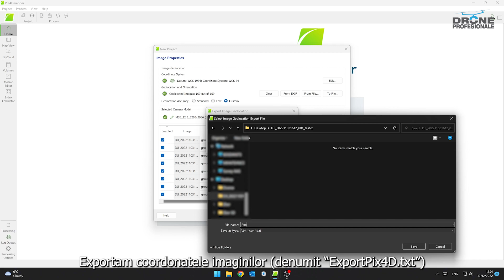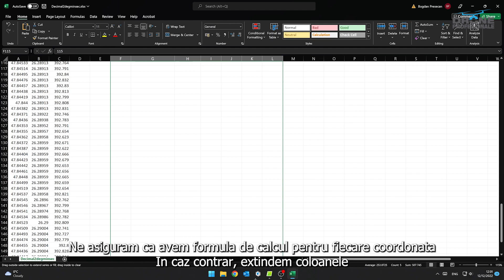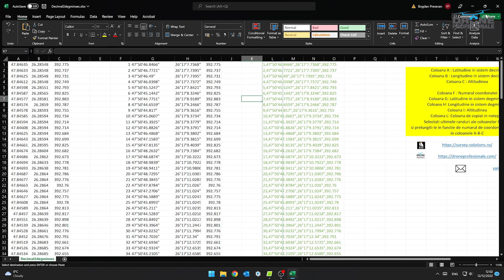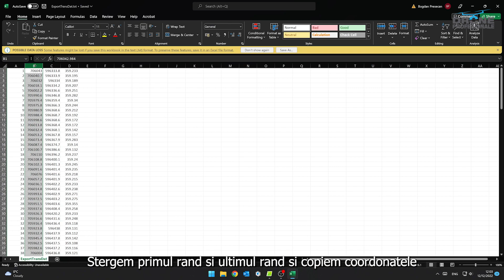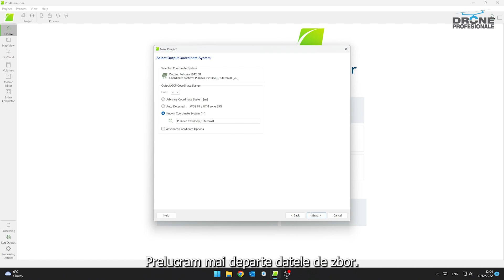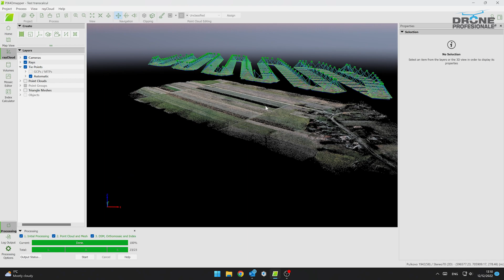Transcalcul PIX4Dmapper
In anumite situatii, soft-urile de prelucrare a zborurilor pot genera erori de pozitionare datorita efecturarii transcalculului de coordonate ale zborului fotogrammetric. Aparitia acestor erori se datoreaza diferentei elipsoidului de baza folosit ( Krasowski 1940 pentru Proiectia Stereo 70 si WGS84 ).
Sistemul GPS utilizează pentru referirea coordonatelor geografice elipsoidul WGS84, diferit față de elipsoidul Krasovsky 1940 utilizat în România.

Programul TRANSDAT pe baza algoritmilor sai de transformare de coordonate reprezinta cea mai buna varianta pentru a combate erorile aparute la partea de transcalcul.